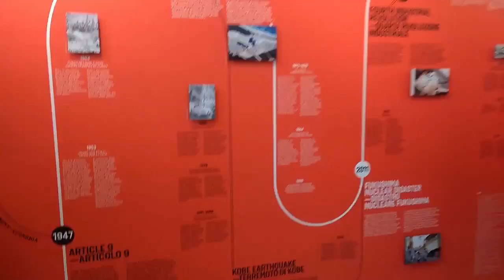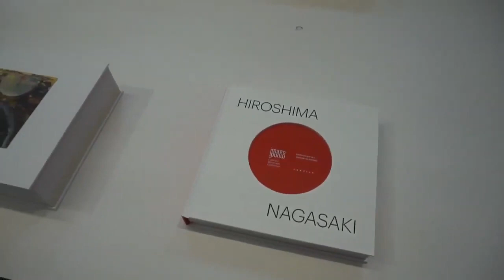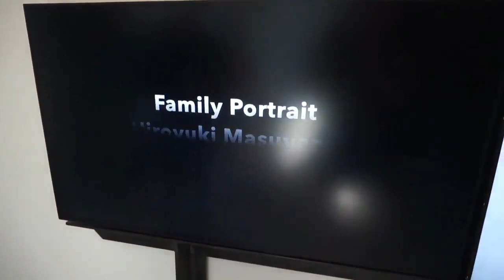I Say Yesterday, You Hear Tomorrow. Visions from Japan (Exhibition 2018)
Gallerie delle Prigioni, Treviso, Italy
promoted by Luciano Benetton

Date: 12 JULY - 4 NOVEMBER 2018
Due to the favorable reception, the exhibition was extended until 25 NOVEMBER 2018

Participated Artists :
Nobumichi Asai, Don't Follow the Wind, Taro Furukata, Shigetoshi Furutani, Jacob Hashimoto, Yutaka Inagawa, Hiroyuki Masuyama, Keita Miyazaki, Adoka Niitsu, Kenichi Ogawa, Junya Oikawa, Shu Takahashi, Masahiro Usami

Curation :
Suzanna Petot

This video was made for "TV program Tokyo Trash" produced by Yumi Yamaguchi.

Video filmed and edited: Adoka Niitsu
Natation voice: Adoka Niitsu